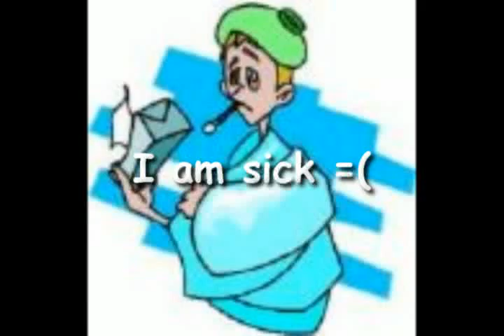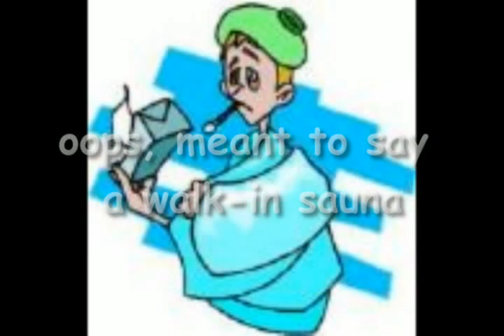sick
originally recored on 12-14-08